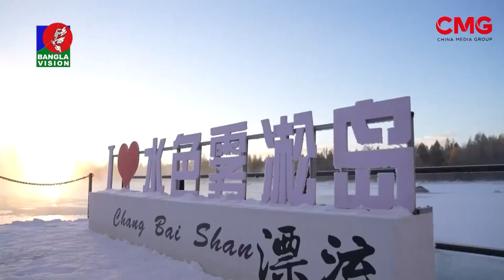শীতের আগমনে নতুন করে সেজেছে চীন | CMG BANGLA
শীত এলে মানুষ যেখানে জড়সড় হয়ে যায়, সেখানে ভিন্ন দৃশ্যপটের দেখা মেলে চীনে। শীতের আগমনে নতুন করে সেজে উঠে চীনের বিভিন্ন শহর। পুরো শীত মৌসুমে চীনের প্রদেশগুলোতে সৃষ্টি হয় উৎসবমুখর পরিবেশ। পাহাড়-পর্বত থেকে শুরু করে নদী-ঝর্ণা কিংবা লোকালয় পায় এক ভিন্ন রূপ। প্রাণ ফিরে পায় পর্যটন কেন্দ্রগুলো।

16A Shijingshan Road, Beijing, China. 100040